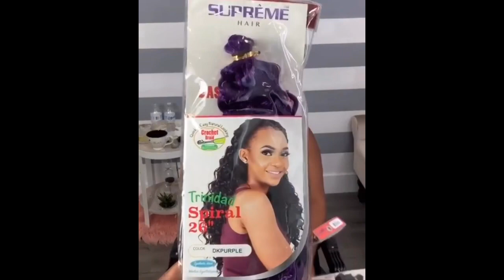✨✨Stitch Braids Compilation✨✨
Enjoy this great Compilation on beautiful styles of stitch braids and turbans, tutorials, and how-to's!!!

**These video compilation are to teach and show individuals “how to” achieve beauty looks.

*Note: All content featured on Ebony's Eyes is used with permission from the original authors. We are here to support the growing beauty community by featuring your videos on our channel.

If you have an incredible DIY beauty trick, please email a link to your video and include your username and you might be featured in my next video!

Please enjoy this Ebony's Eyes compilation 2020 videos! The best braiding hairstyles and tutorials.  Easy natural hairstyles, curly hairstyles and more!